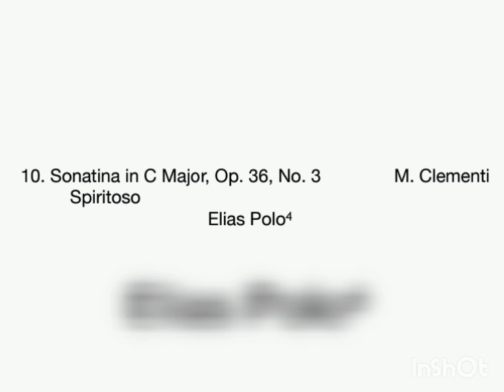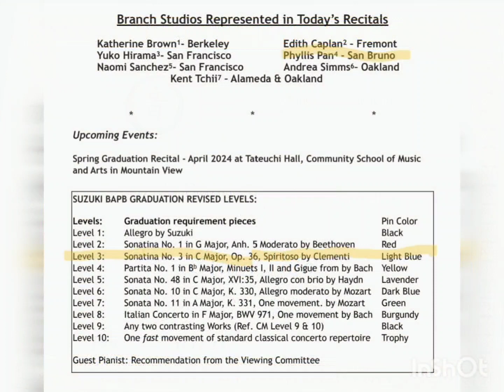🎹 SMAC SUZUKI PIANO GRADUATION [E] Level 3 Sonatina in C Major Op.36 No.3, Nov 12, 2023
LEVEL 3 Sonatina in C Major Op.36 No.3
November 12, 2023
Elias is 9 Years old
Teacher: Phyllis Pan, San Bruno, CA

he started lessons on zoom Jan. 2019